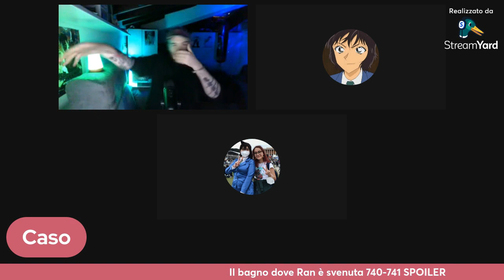IL BAGNO DOVE RAN è SVENUTA 740-741 Detective Conan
Letterboxd- Arkadin0Hammer
Uwufufu: ArkadinrealHammer